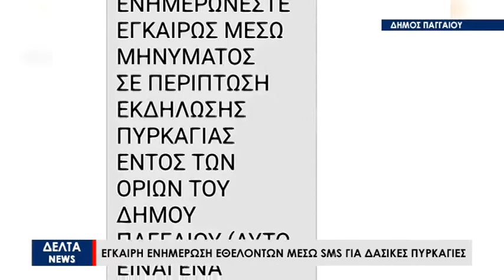Δήμος Παγγαίου: Έγκαιρη ενημέρωση εθελοντών μέσω sms για την αντιμετώπιση δασικών πυρκαγιών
Έγκαιρη ενημέρωση εθελοντών μέσω sms για την αντιμετώπιση δασικών πυρκαγιών, προωθεί ο δήμος Παγγαίου στην Καβάλα. Πρόκειται ουσιαστικά για μια πρακτική εφαρμογή για τον καλύτερο συντονισμό εθελοντών, αιρετών και υπηρεσιακών παραγόντων σε περίπτωση πυρκαγιάς